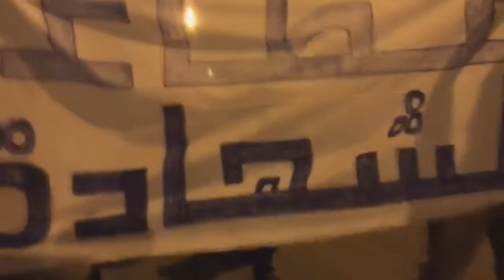مسيرة "عطاء الشهادة" في ذكرى شهادة عيسى الطويل، محمود العرادي، علي البصري - جزيرة سترة 2/8/2017